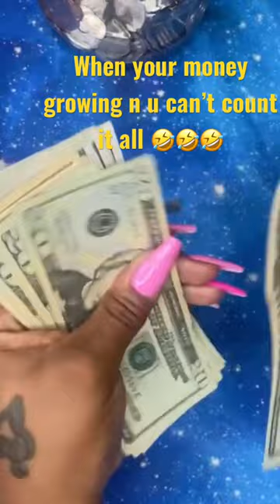She gotta big bank !!!! When your money growing so fast you can’t eeeem count it all 😅